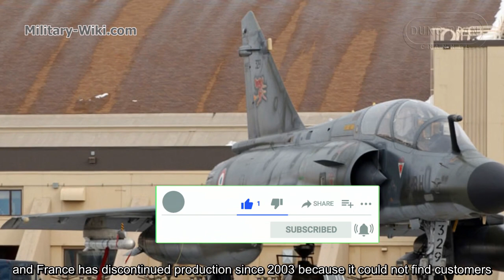Mirage-2000 and F-16 Falcon: Which One is Superior?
Although both are light fighters, the Mirage 2000 costs a lot more to operate than the F-16. Specifically, the ground infrastructure for the Mirage 2000 is three times more expensive than the F-16; 1.5 times higher fuel consumption for the same journey.
Since the first F-16 took off 45 years ago, 4,500 have been built and does not appear to stop, as there is still demand; hence the F-16 has been extremely successful in terms of sales. Meanwhile, only about 600 Mirage 2000 were built, and France has discontinued production since 2003 because it could not find customers.